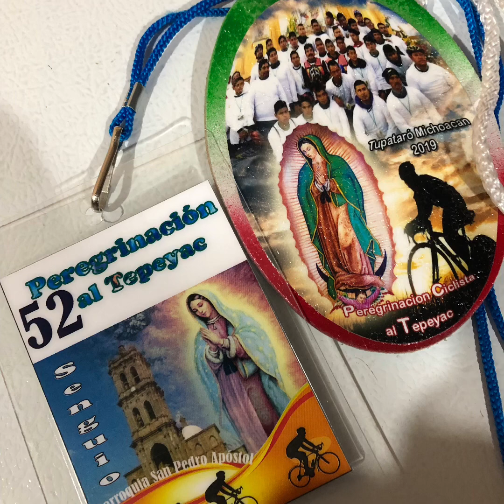Peregrinación 2019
Chenelvlog